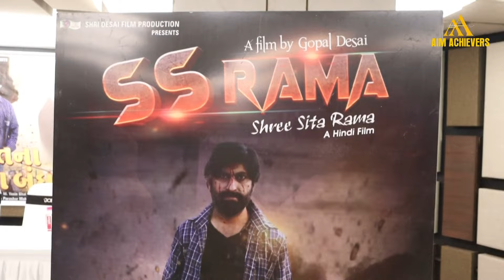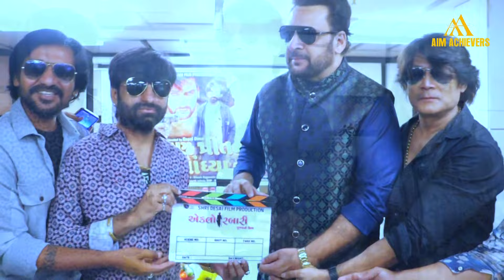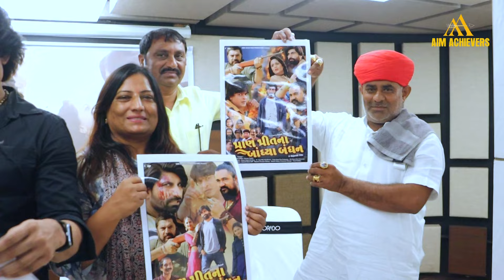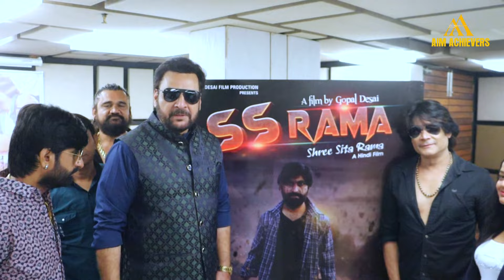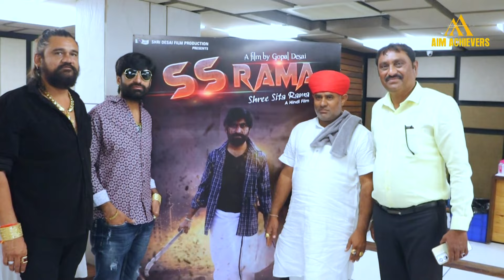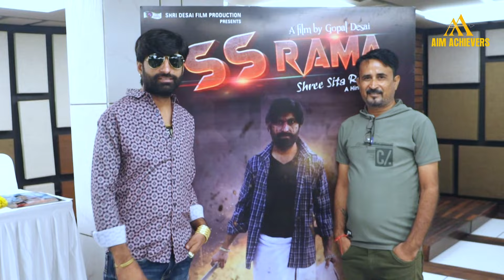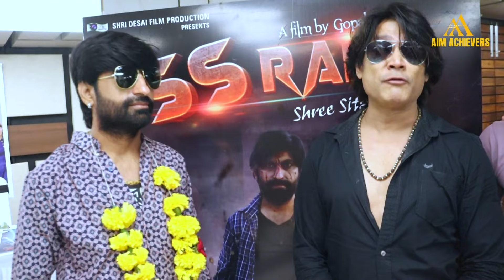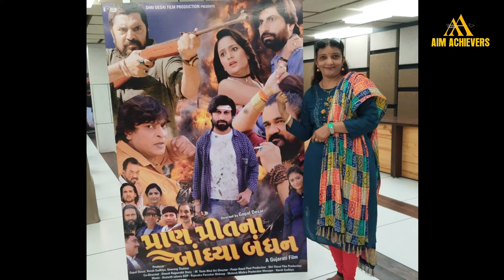"એકલો રબારી" ગુજરાતી ફિલ્મનુ મુહુર્ત,"પ્રાણ પ્રિતના બાંધ્યા બંધન" Poster launch "SS Rama" મુહુર્ત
પોસ્ટર લોંચ "પ્રાણ પ્રિતના બાંધ્યા બંધન" Poster launch એકલો રબારી ગુજરાતી ફિલ્મનુ મુહુર્ત, "પ્રાણ પ્રિતના બાંધ્યા બંધન" Poster launch "SS Rama" મુહુર્ત ahmedabad gujaratimovienew shahbazkhan desaiprodction desai rabari eklorabari gogaji film gujarati gujaratimovie "SS Rama" movie Film by Gopal Desai "SS Rama"
શ્રી દેસાઈ ફિલ્મ પ્રોડક્શન દ્વારા ફિલ્મ એકલો રબારીનું મુહૂર્ત શોટનું આયોજન
Shahbaz Khan, Gopal Desai, Rakesh Pandey, Devo nathi jevo tevo
ગોપાલ દેસાઇ, શાહબાઝ ખાન, દેવો નથી જેવો તેવો, રાકેશ પાંડે, દિવ્યા પટેલ,
ગુજરાતી સિનેમાની વાત I Gujarati Cinema ni Vaat I
Achievers, struggle, goal, aim, singer, interview, film.actors